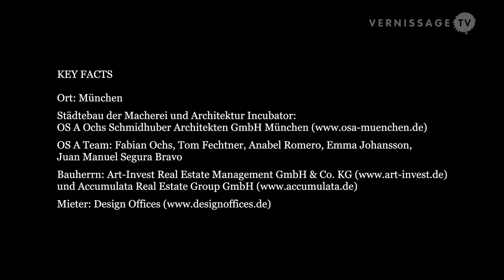Die Macherei (The Makery) / Urban Design in Munich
On our recent trip to Munich, we had a look at British sculptor Phyllida Barlow's retrospective at Haus der Kunst, but also had the chance to talk to architect Fabian Ochs. Fabian Ochs is the co-founder of OSA Ochs Schmidhuber Architects. We have known Fabian Ochs and his business partner Florian Schmidhuber since their work for the art fair Munich Contempo in 2010. Currently, they are responsible for the design of “Die Macherei” (The Makery), a  new office and commercial district built on the former site of the Temmler pharmaceutical company in the Berg am Laim area of Munich.

The project received two awards, the European Property Award 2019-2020, and the 2021 Audience Award of the architecture blog "MuenchenArchitektur" in the commercial and administration category. The project is being planned on behalf of Art-Invest Real Estate and Accumulata Real Estate Group and comprises of architecture designs by Holger Meyer Architektur, Hollwich Kushner, and OSA Ochs Schmidhuber Architekten.

In this video, Fabian Ochs talks about the architectural language and unique features of the project, the importance of the project for the district, and his vision for Munich's urban future.

When Herzog & de Meuron began work on the Fünf Höfe in Munich in 1998, Florian Schmidhuber was appointed to the team. At Herzog & de Meuron, he gets to know Fabian Ochs. In 2000, they founded their own office: OS A Ochs Schmidhuber Architekten.

Die Macherei (The Makery) / Urban Design in Munich. Interview with Architect Fabian Ochs (Co-Founder, OSA Ochs Schmidhuber Architekten). Munich (Germany), July 6, 2021.